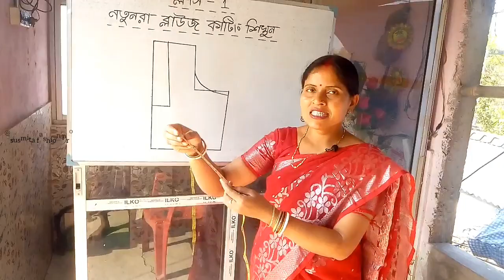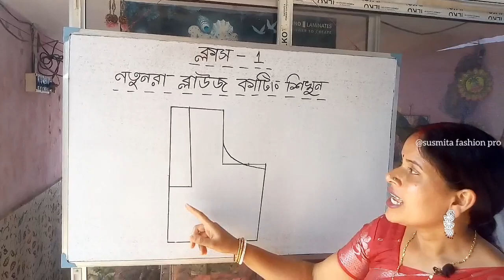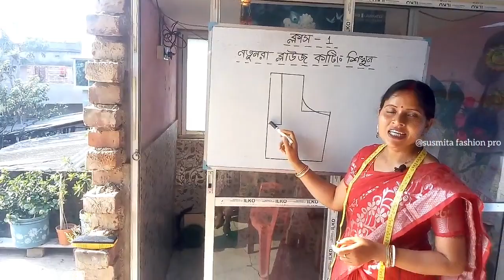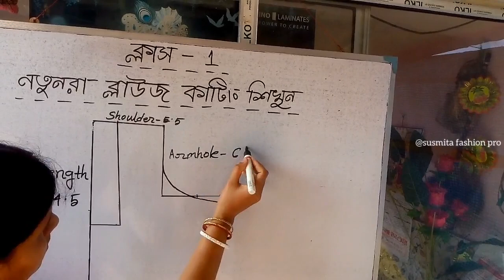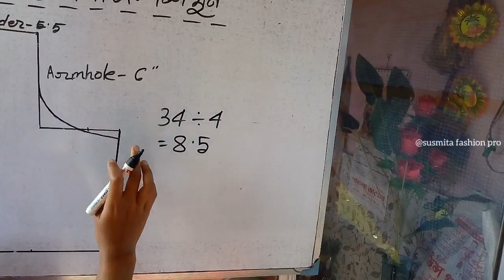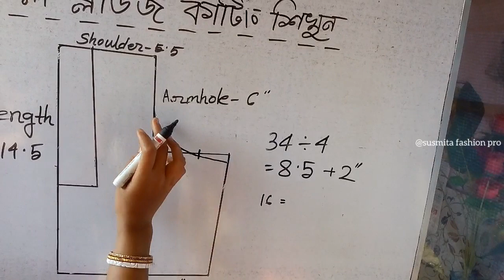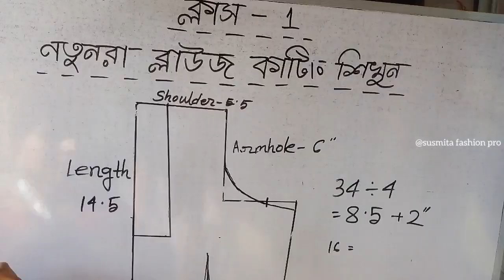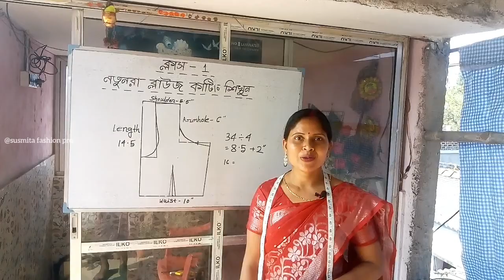blouse cutting for beginners(back part) class-1 আপনার ব্লাউজ আপনি নিজে কাটিং শিখুন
যারা নতুন ব্লাউজ কাটিং শিখতে চাইছেন কিন্তু কিভাবে ব্লাউজের মাপ নিতে হয় জানেন না,তো সেই মাপ নেওয়ার সঠিক নিয়মের পাশাপাশি প্রথমে ব্যাকপাট,ফ্রন্টপাট,হাতা কোনটি কাটিং করবেন এই সমস্ত বিষয় নিয়ে জানতে ভিডিওটি না টেনে পুরো দেখার অনুরোধ রইল।